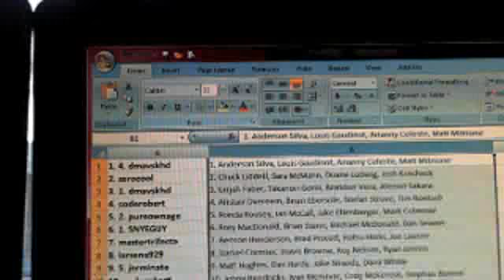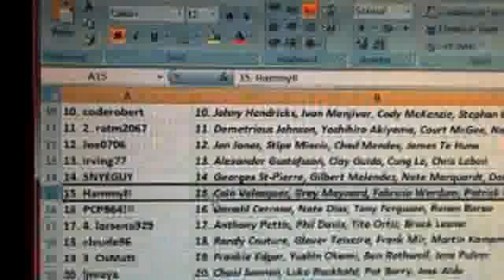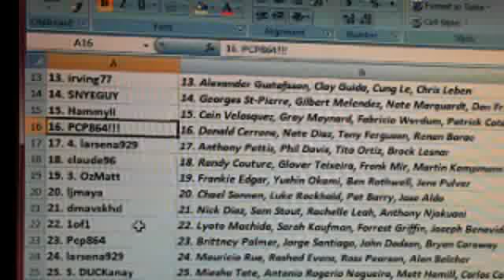Fighter Draw~2013 Topps UFC Knockout 8 Box Case Break #6